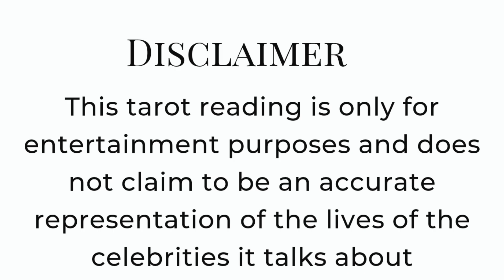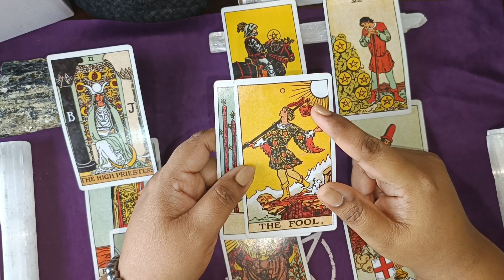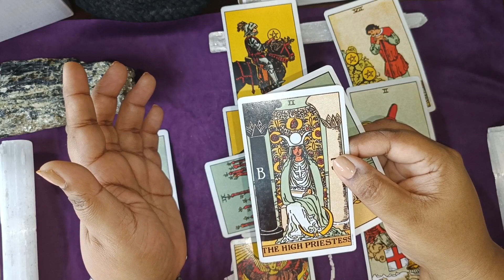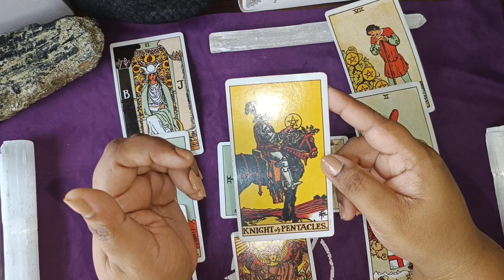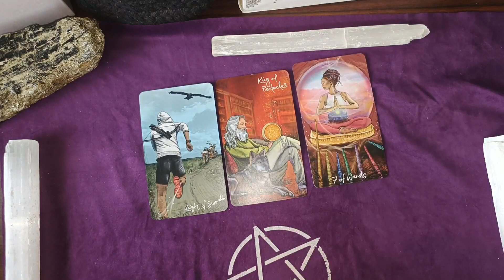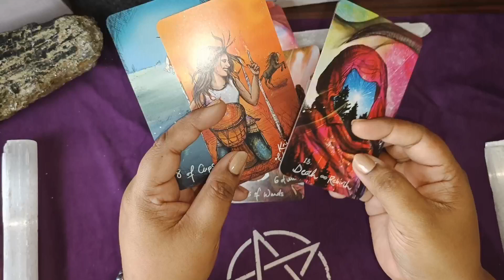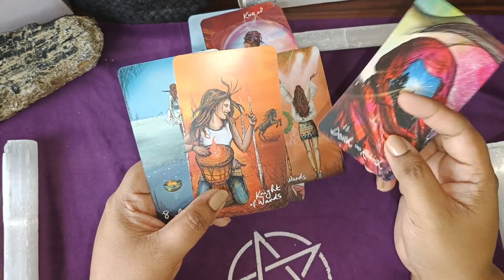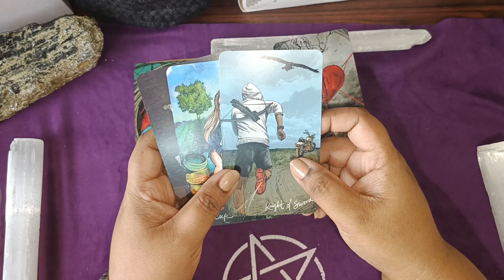Go Yoon Jung Personality Career Love Life Tarot Reading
Requested video.

✨ I have a long queue of requests lined up which I will get to in time.
If you need a reading faster be it on a celebrity or personal, please see my fees below
5 questions - 25$ ( Posting on my youtube channel )
 I will get back to you with your request answered within 3 days max.

⭐️ If I am traveling, I will inform you beforehand about the delay.

 If you enjoy my channel and want to donate you can use the same link as above.
❤️ Don't forget to turn your notifications to watch future readings/videos!

The Linestrider Tarot Mini Cards

The Wild Unknown Pocket Tarot Hardcover

OSHO ZEN TAROT (SET) Paperback

The Original Rider Waite Tarot Pack Cards